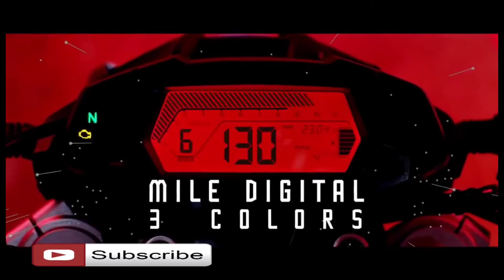NEW RAZER SPORTS 2021 fire The Unstoppable GPX Rap 220